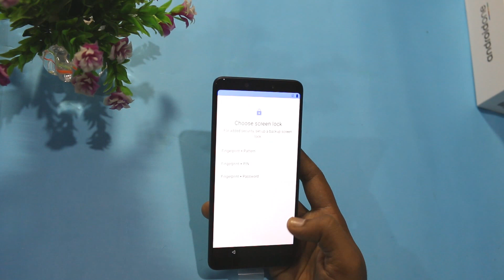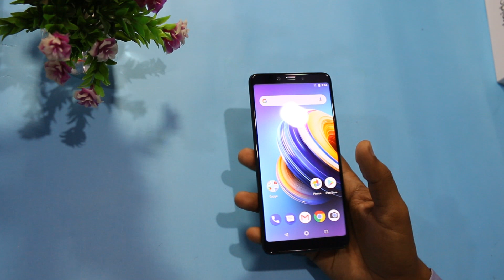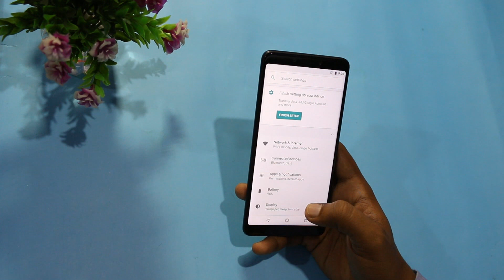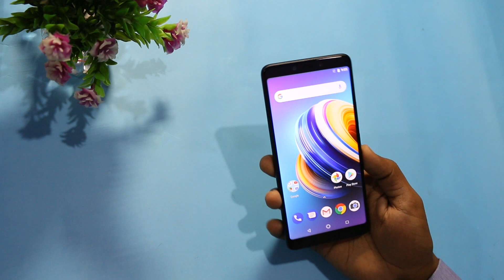Infinix Note 5 Unboxing | Infinix Note 5 Price in Pakistan and Specs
In this video we are going to Unbox Infinix Note 5 in Pakistan, and Check out Infinix Note 5 Look and infinix Note 5 Hand's on Review.

Check out Infinix Note 5 accessories and main features in this video.

Infinix Note 5 Price in Pakistan is Rs. 27,999.

Awan Communication
Shop No. 9, 10, Main Masan Chowk, Keamari - Karachi.